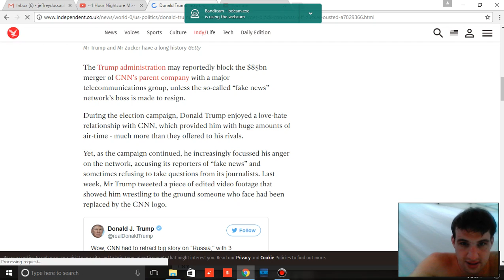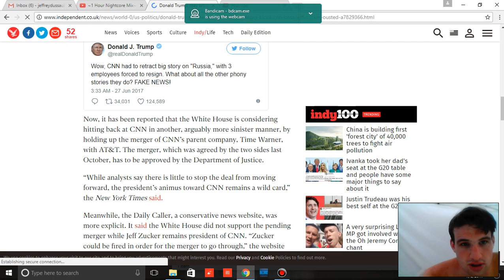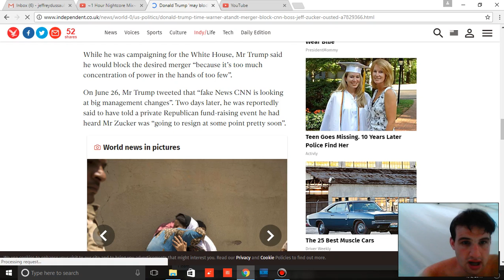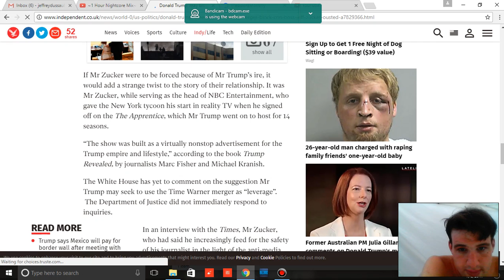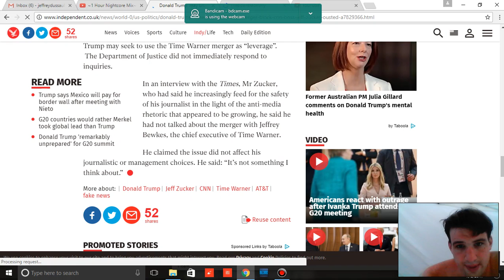Donald Trump 'may block $85bn Time-Warner-AT&T merger unless 'CNN boss is ousted'